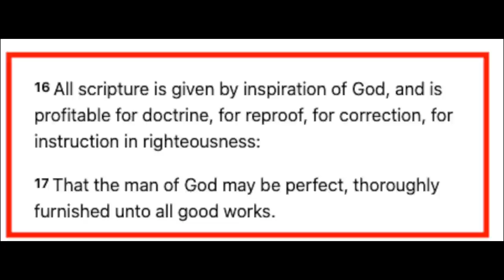"A fool speaks because he wants to be heard" | Yakub & Kay | Speakers Corner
::::::Topic Highlights::::::
Atheist_Muslim_Christian Debate | Speakers Corner | London UK